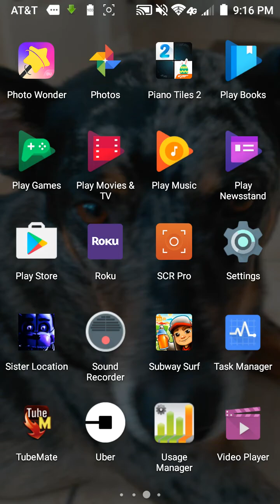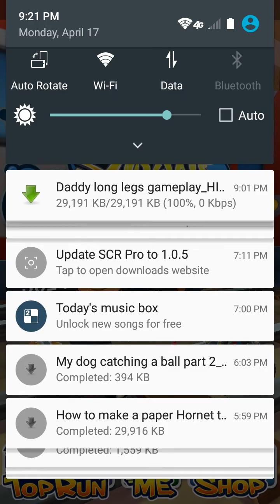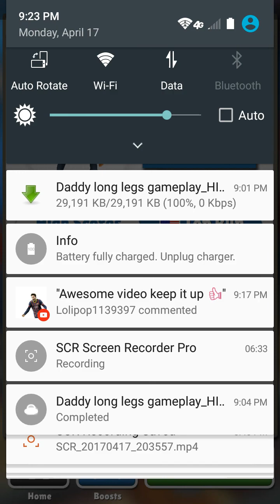More subway surfers gameplay 😃😃😃😃😎😎